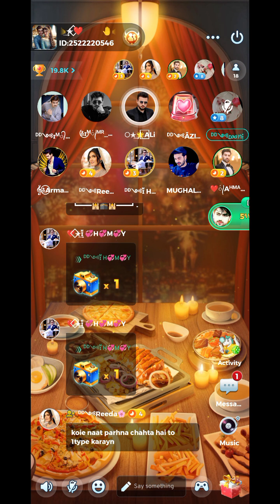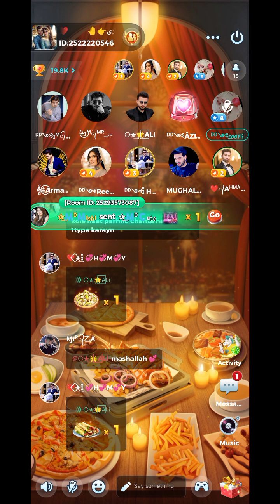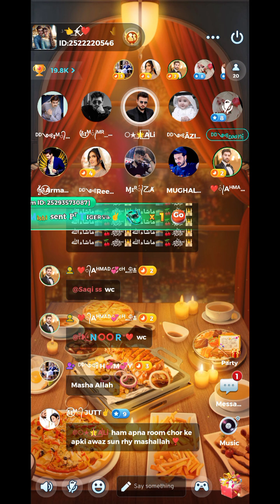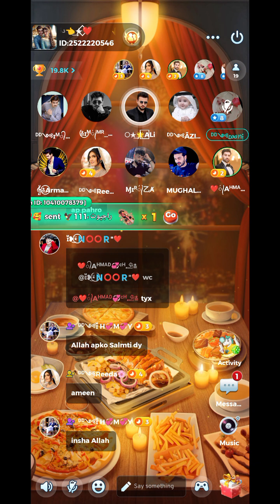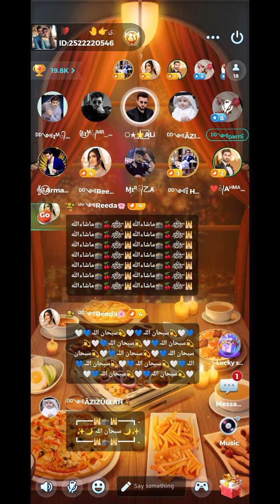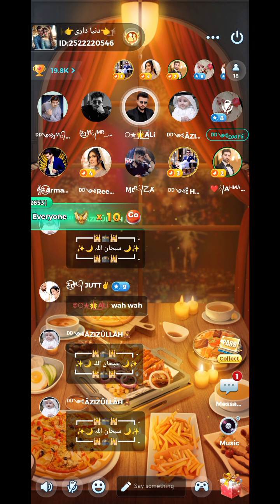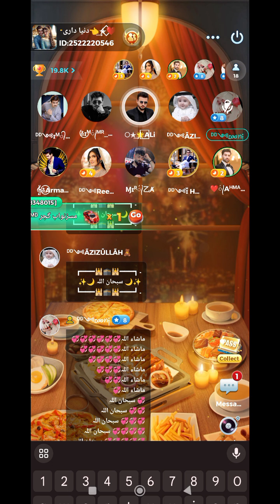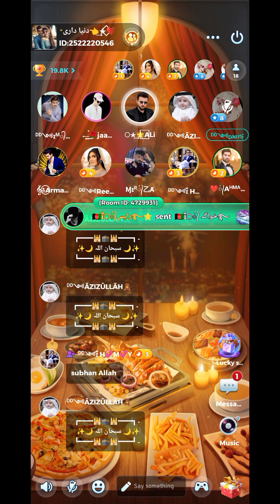Hm yalla hosting | Yalla ludo Hosting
HM Yalla Hosting Team.